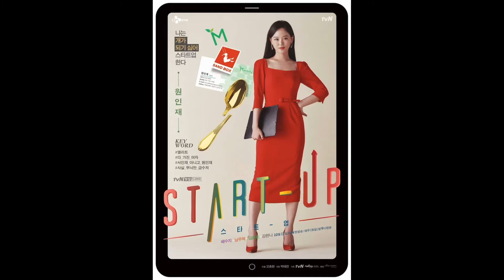韓劇｜Start-Up︱廣東話︱裴秀智︱南柱赫︱姜漢娜︱金宣虎︱배수지︱남주혁︱강한나︱김선호︱스타트업︱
韓劇｜Start-Up︱스타트업︱

裴秀智飾演徐達美
南柱赫飾演南道山
姜漢娜飾演元仁才 / 徐仁才
金宣虎飾演韓志平

講述徐達美細個因父母離異同姐姐徐仁才分開已感到傷心
嫲嫲為左令達美得到一點安慰叫韓志平假扮南道山成為達美既筆友
最近達美喜歡上南道山
長大後仲不斷尋找道山既下落

訂閱
再按一下🔔，我會為你送上最新的作品。